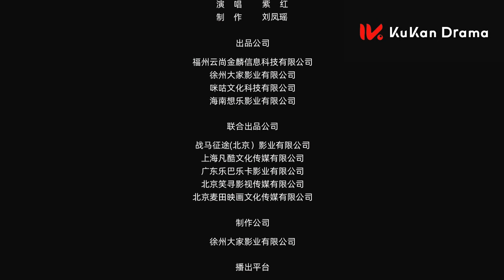【El Fuerte Viento Del Oeste】EP16 SUB ESPAÑOL | Romance Historico | KUKAN Drama